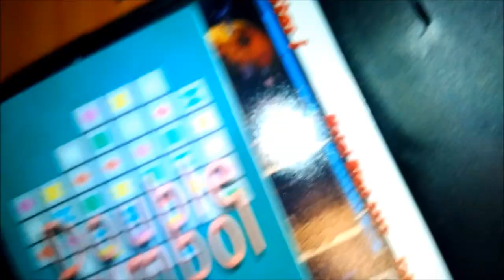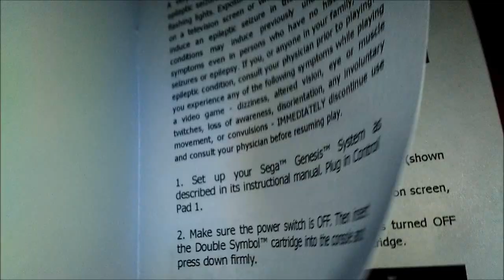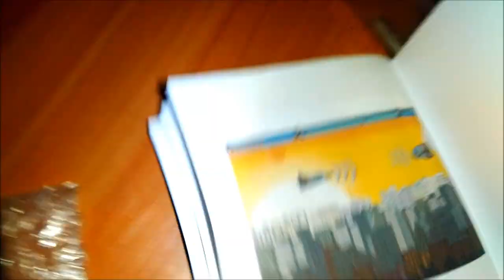Cartridge Double Symbol - Sega MD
New homebrew game for Sega Genesis / Mega Drive - Double Symbol.